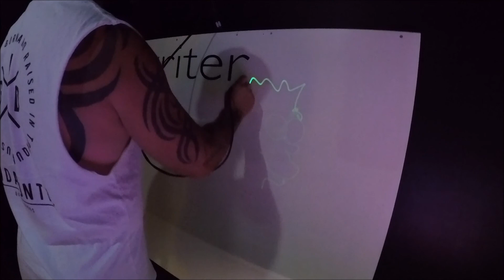Echuca 2018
Our 2018 Holiday In Echuca, Victoria, Australia